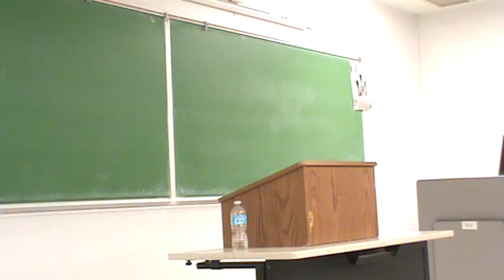James Refutation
Winter 2015